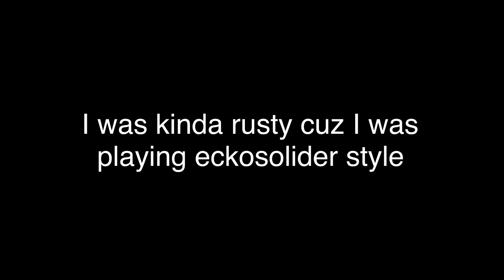1v1 With My Number One Fan!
It’s great y’all

I’m trash again